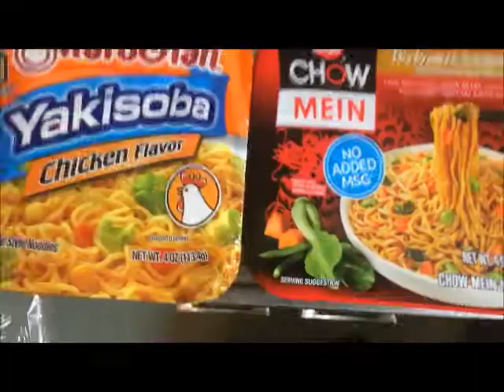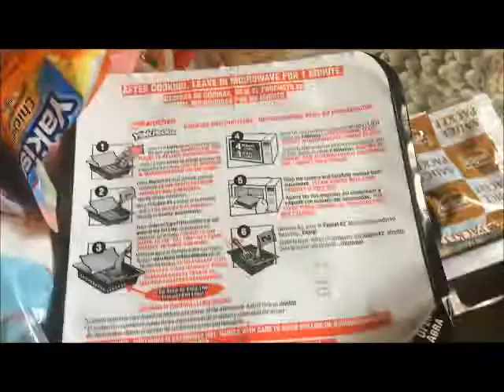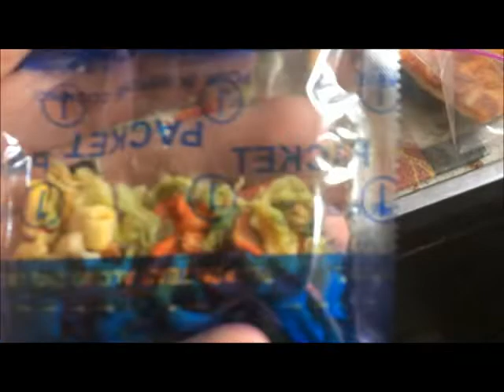X2 Ramen noodle special MUST TRY (Dalton's new quick meal)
In this special meal episode I take maruchan noodles and chow mein both chicken flavored is amazing! Actually gains a sweet taste to it oddly really good though!